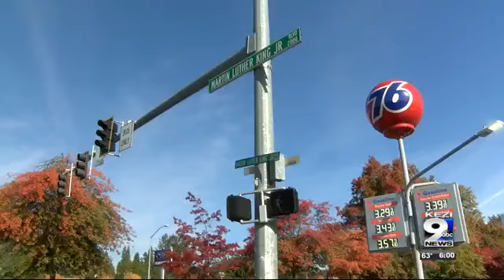How to avoid game day traffic in Eugene